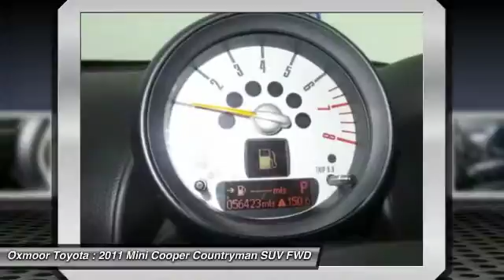2011 Mini Cooper Countryman Louisville KY T38771B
2011 Mini Cooper Countryman Base

Oxmoor Toyota
8003 Shelbyville Road Louisville

Don't miss this 2011 Mini Cooper Countryman. It's equipped with Automatic transmission and features a  exterior. With 56419 miles, You'll want to take this SUV home. Make a great choice today.